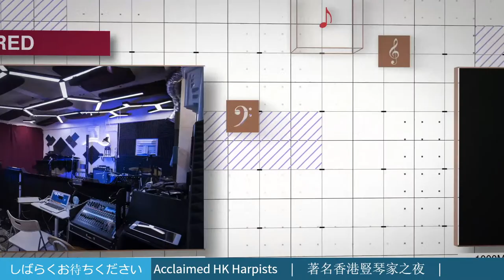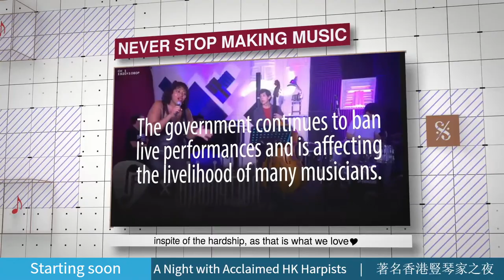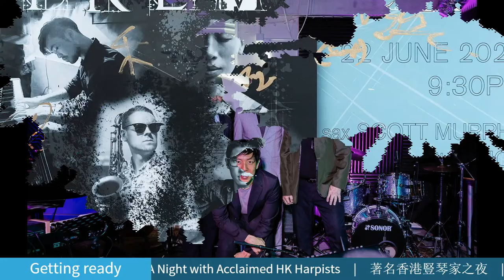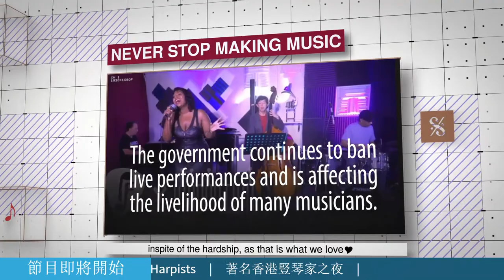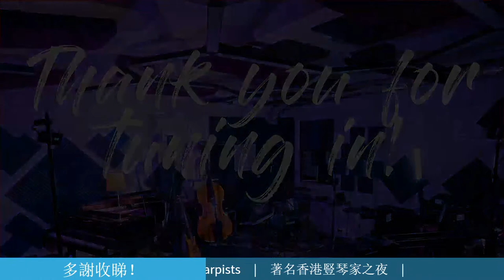Sixteen Fingers - A Night with Acclaimed HK Harpists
0:00 Pre-show video
10:10 Introduction
13:15 Danse Ancienne et Danse Moderne by Ann Huang & Dan Yu
20:12 Prelude, Fugue, and variation by Lauyee Yueng & Sunshine Lo
31:23 Chanson de Guillot Martin by Kilby Li & Sunshine Lo
35:13 Petite Suite: 1. En bateau, 2. Cortège by Ann Huang & Kilby Li
43:55 Grey Donkey on the road to El-Aziz by Ann Huang & Kilby Li
48:23 Bernard Andres: Parvis for 2 Harps by Dan Yu & Melody Leung
56:25 Variations on a Theme by Paganini by Ann Huang & Yany Tse
1:09:37  Fur Elise (jazz version) by Sunshine Lo & Justin Siu

7 harpists:

Dan Yu - Gold Medal Winner of the 2001 USA International Harp Competition
Ann Huang - Harp Principal, Hong Kong Sinfonietta
Lauyee Yeung - Associate of Royal Academy of Music (ARAM)
Kilby Li - Master of Music, San Francisco Conservatory of Music
Sunshine Lo - Masters of Music, Royal Academy of Music, London
Yany Tse - Harpist, Hong Kong Philharmonic and Hong Kong Sinfonietta
Melody Leung - Bachelors of Music, Peabody Institute (of the Johns Hopkins University)

Co-presented by Innonation and the Hong Kong Harp Chamber